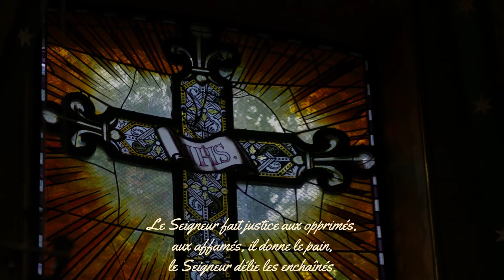Psaume 145 - Viens, Seigneur, et sauve nous (3 dim. de l'Avent - Année A)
Eglise Saint Romain, Sèvres